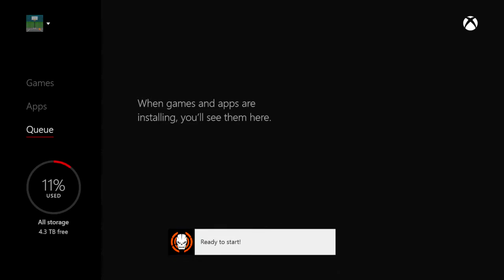Call Of Duty: Black Ops 3 Beta Gameplay Xbox One "This Game Is Amazing"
Yo guys whats up hope you guys enjoy this video sorry if the video editing is really crappy i had to hurry and throw this up the game play is the night of the beta came out but my internet corrupted.